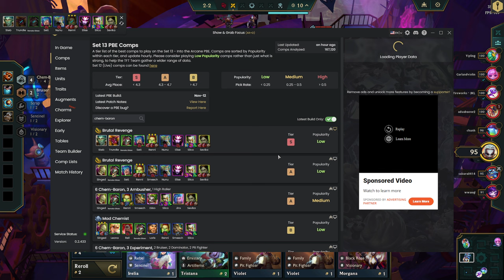Teamfight Tactics PBE Set 13 - Chem-Baron - High Risk, High Reward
Teamfight Tactics (TFT) Let's Play Guide Gameplay Walkthrough